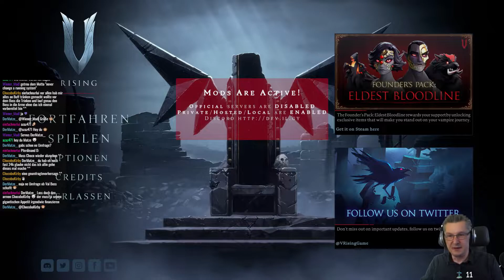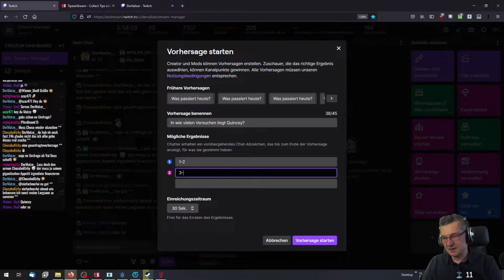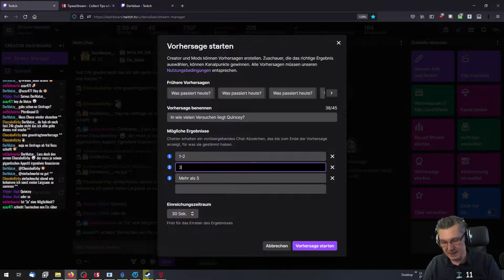V Rising 🧛‍♂️ #17 Wir werfen den Fehdehandschuh 🧛‍♀️ Twitch Gameplay Deutsch 🪦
Der Valiser spielt V Rising. Gameplay auf Deutsch.

🧛‍♂️ Über V Rising
V Rising ist ein Early Access Survival Action RPG aus dem Hause  Stunlock Studios
In aus Diablo bekannter isometrischer Perspektive beisst Ihr Euch durch Gegnerhorden und Bosse. Das Sonnenlicht ist Euer Feind und der sichere Tod. Schutz bietet Euch die Nacht, Schatten und natürlich euer riesiges Schloß, welches Ihr auch in V Rising selbst bauen könnt.